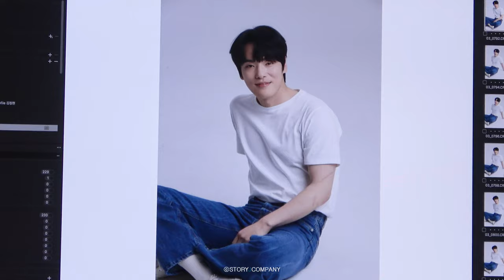[김정현] 프로필 촬영 비하인드🎬 | 김정현 프로필 공개🩵